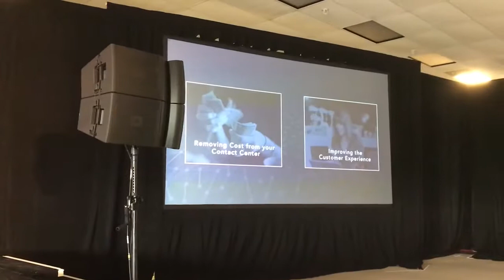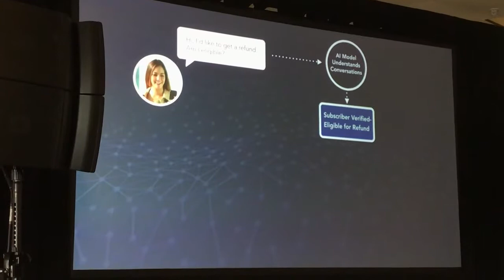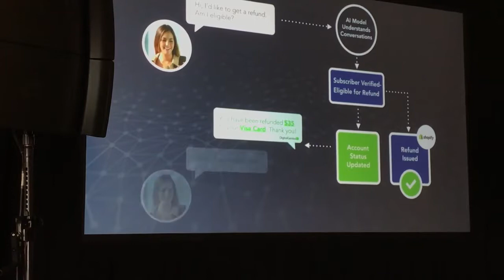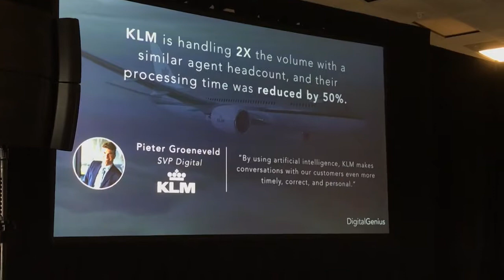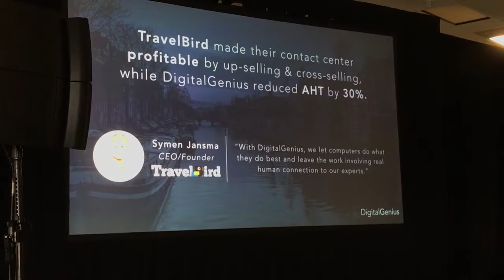Mikhail Naumov of DigitalGenius | VentureBeat Transform 2018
Mikhail Naumov of DigitalGenius provides the Transform 2018 audience with an introduction to conversational process automation and in putting customer support on autopilot.